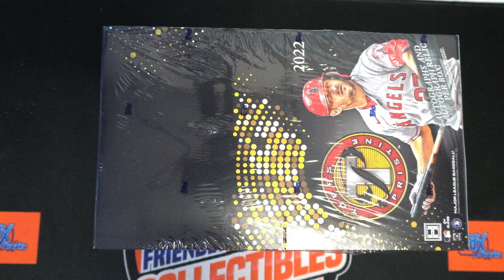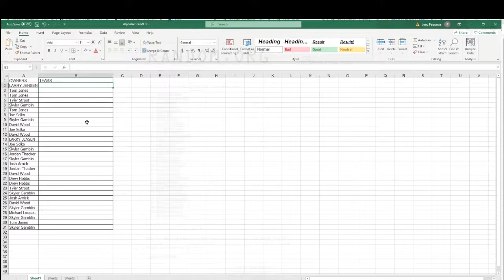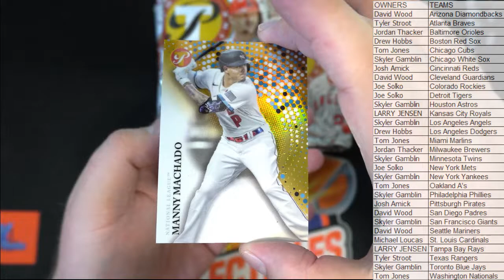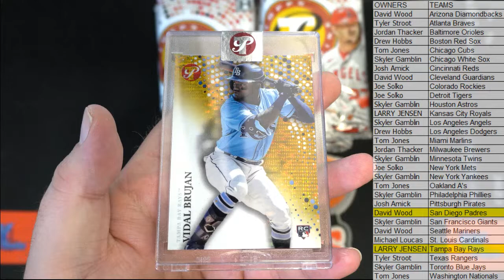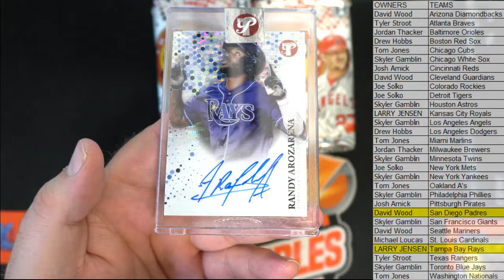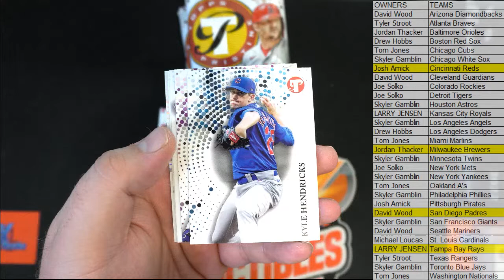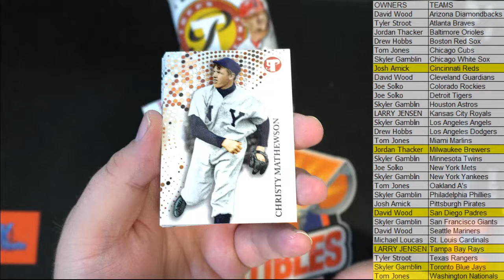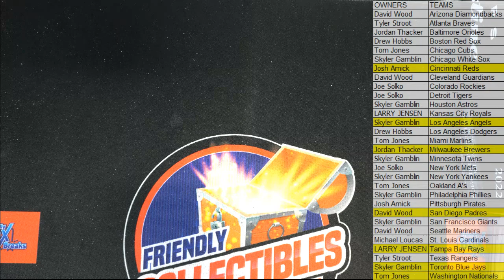2022 Topps Pristine Baseball Hobby ID 22PRISTINE102